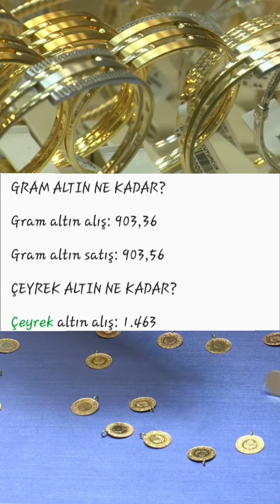17 Mart 2022 Altın fiyatları ne KADAR Gram çeyrek yarım tam cumhuriyet ata